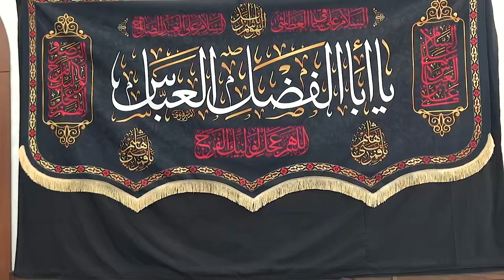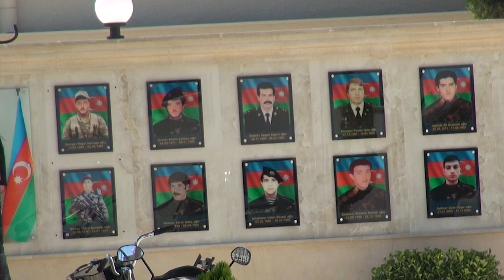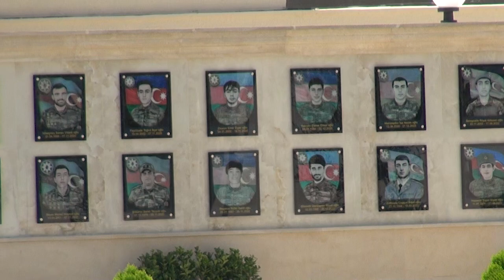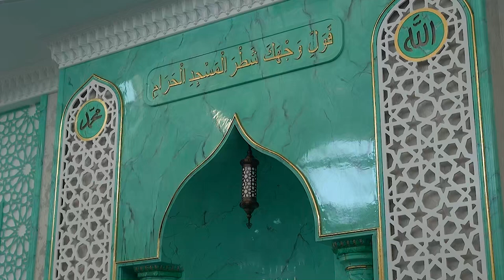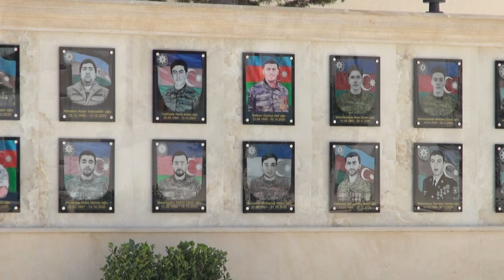İmam Huseyn (ə) məktəbi | Kərbəla | Hacı Eldayaq Huseynov